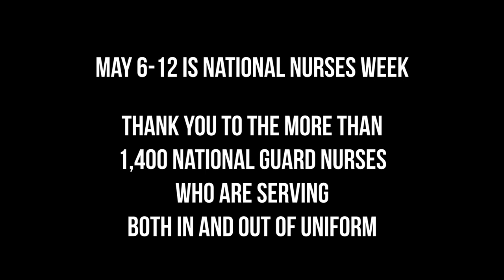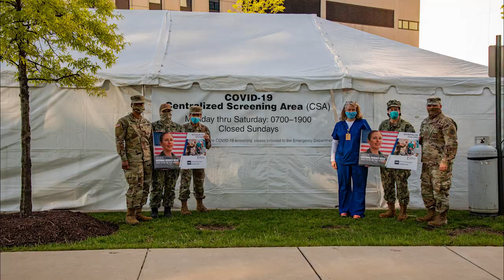National Guard celebrates Nurses Week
For National Nurses Week, we'd like to take a minute to thank all of the nurses that take care of us when we need them the most, including the more than 1,400 National Guard nurses. We appreciate all you do!